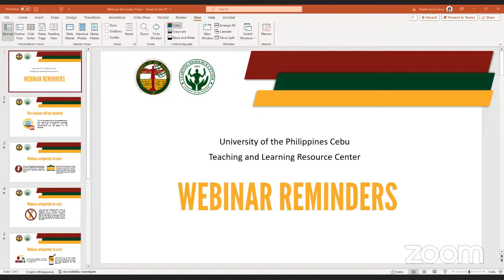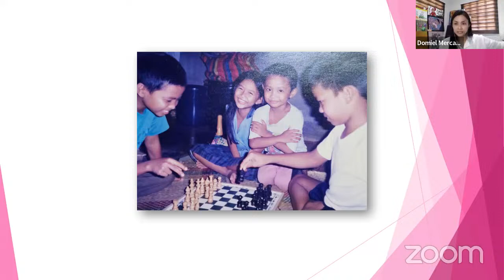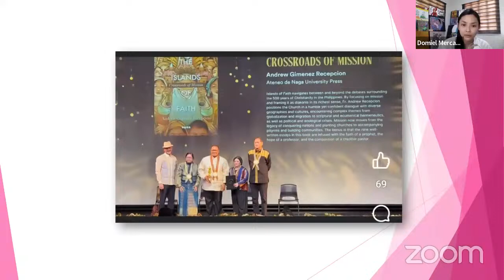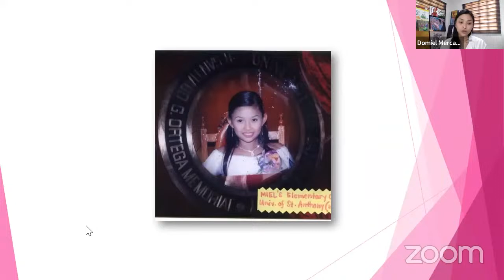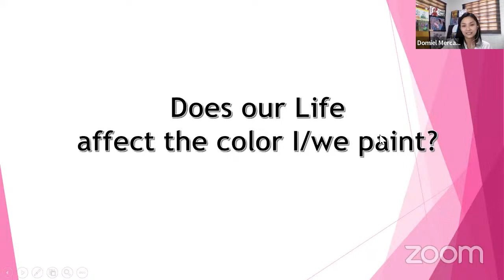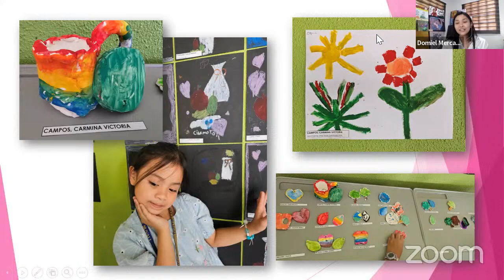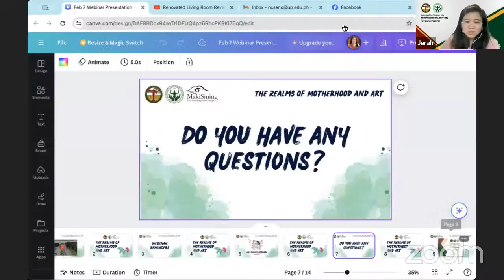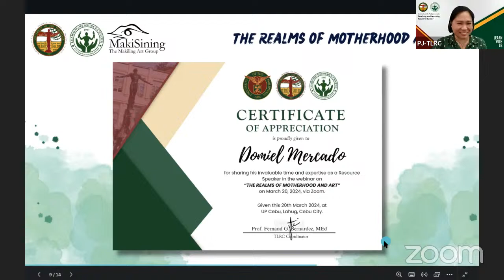HeART Talks Episode 6: The Realms of Motherhood and Art